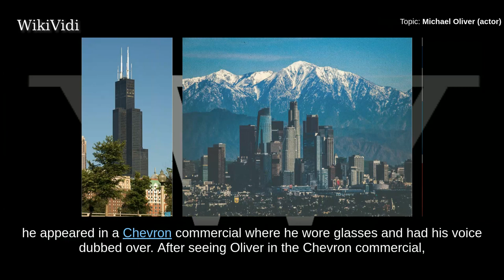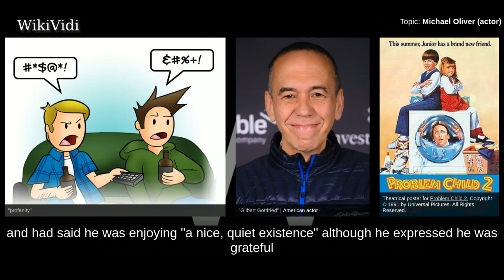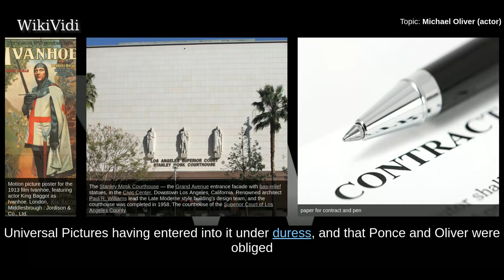MICHAEL OLIVER (actor) - WikiVidi Documentary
Michael Ponce Oliverius is an American former child actor of the 1990s better known by his stage name Michael Oliver. Oliver is best known for his role as "Junior" in the first two Problem Child movies.

Shortcuts to chapters:
00:00:22: Early life and career

Copyright WikiVidi.